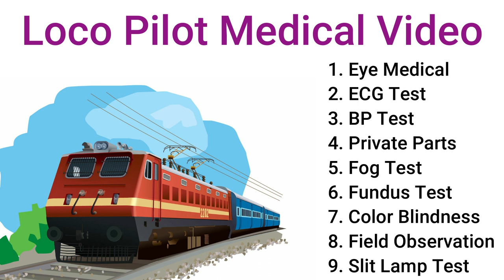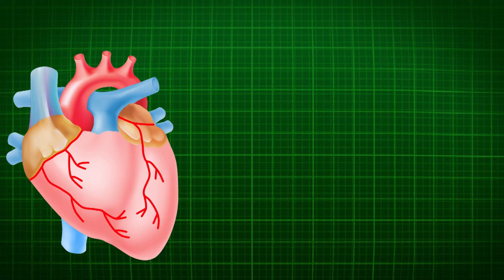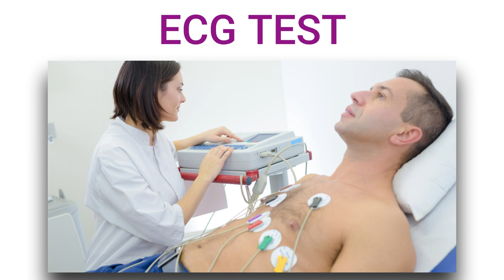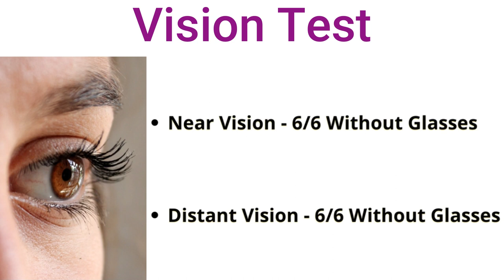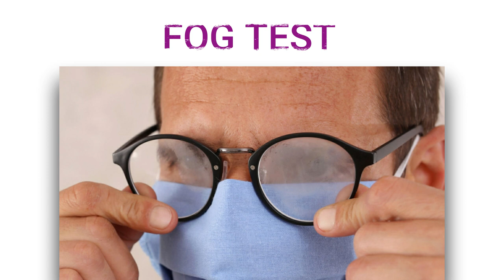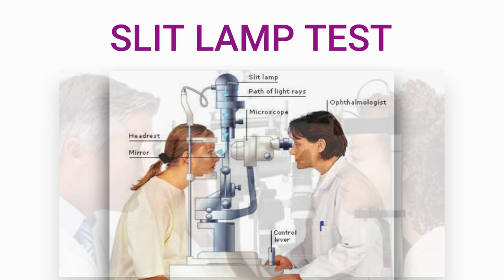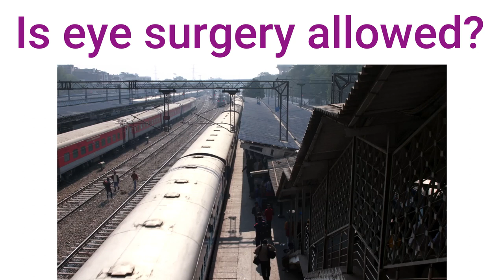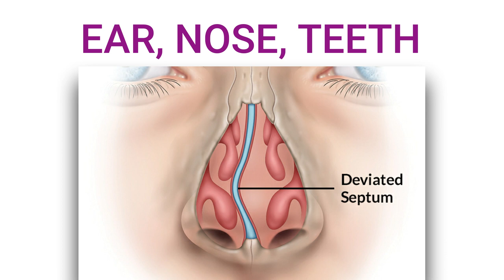Assistant Loco Pilot Medical Video in Hindi | Railway ALP Medical Test Video 2024 | Eye Medical Test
Railway ALP Medical Test Video 2024 | Assistant Loco Pilot Medical Video in Hindi | Indian Railway | Railway Assistant Loco Pilot Eye Medical | The Learning Fuel

                *** 𝐈𝐧𝐝𝐢𝐚𝐧 𝐀𝐫𝐦𝐲 𝐌𝐞𝐝𝐢𝐜𝐚𝐥 𝐕𝐢𝐝𝐞𝐨𝐬 ***

                 *** 𝐈𝐧𝐝𝐢𝐚𝐧 𝐀𝐢𝐫 𝐅𝐨𝐫𝐜𝐞 𝐕𝐢𝐝𝐞𝐨𝐬 ***

                         *** 𝐒𝐒𝐂 𝐆𝐃 𝐕𝐢𝐝𝐞𝐨𝐬 ***

                     *** 𝐈𝐧𝐝𝐢𝐚𝐧 𝐏𝐨𝐥𝐢𝐜𝐞 𝐕𝐢𝐝𝐞𝐨𝐬 ***